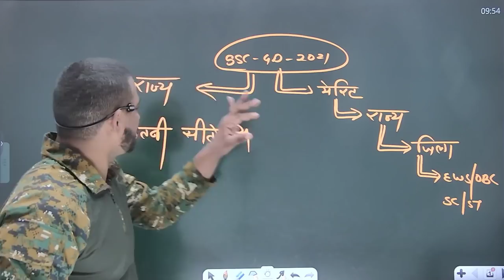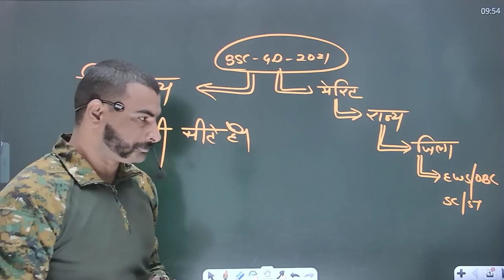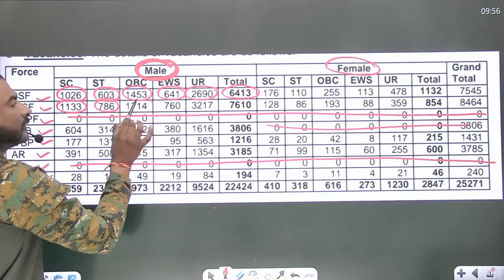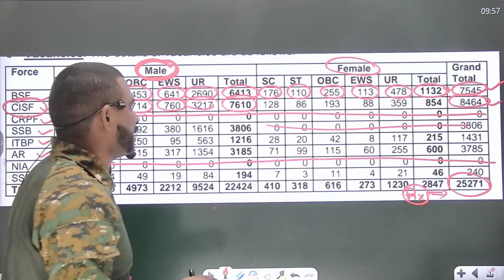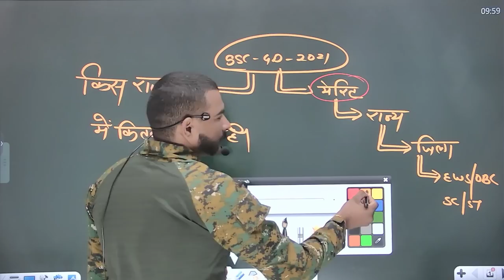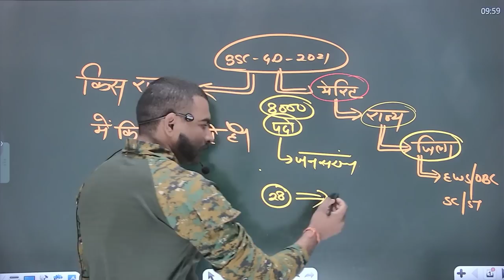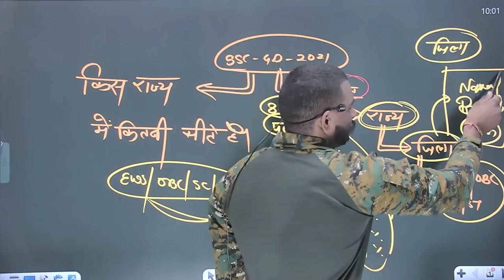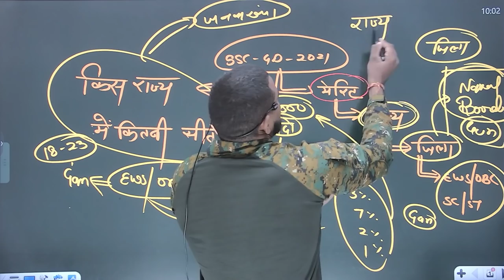किस राज्य की कितनी सीटे रहेगी ssc gd 2021|| ssc gd cut off 2021